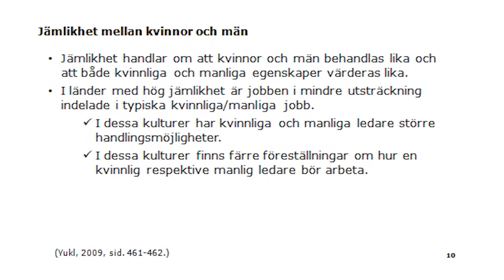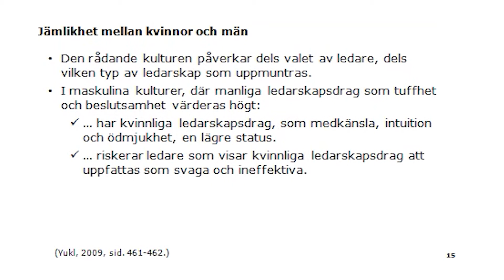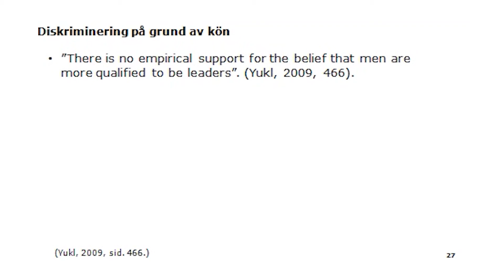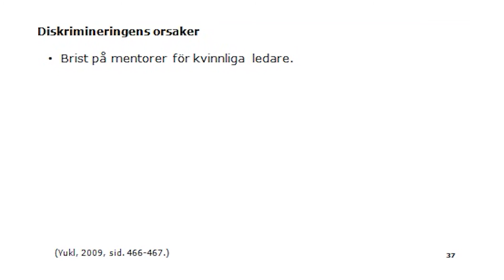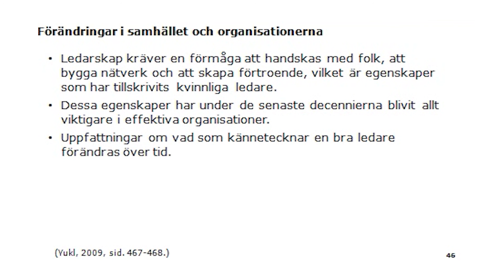Ledarskap och genus Del 1: Jämlikhet, diskriminering och organisation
En föreläsning om manligt och kvinnligt ledarskap. Baserat på Gary Yukls bok Leadership in organizations samt en artikel av Billing och Alvesson.